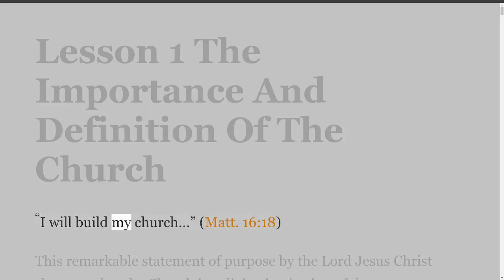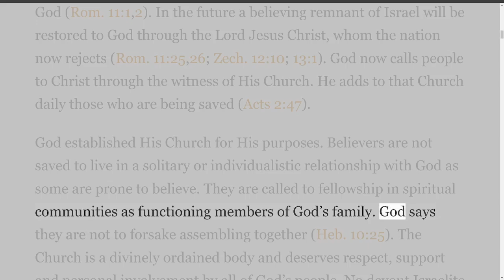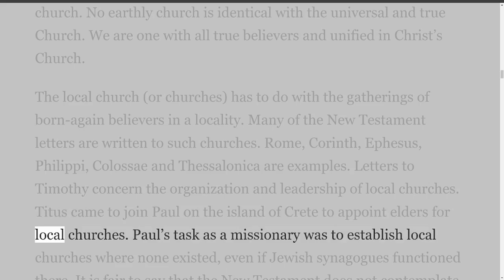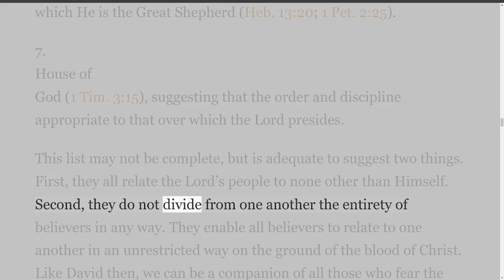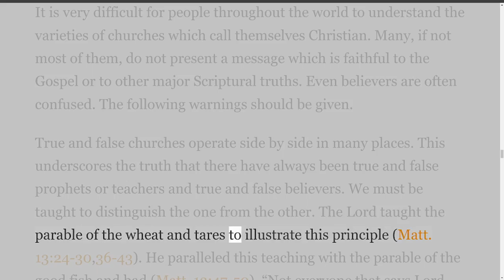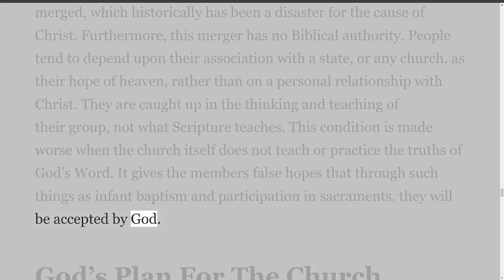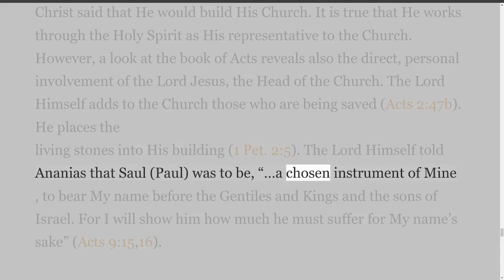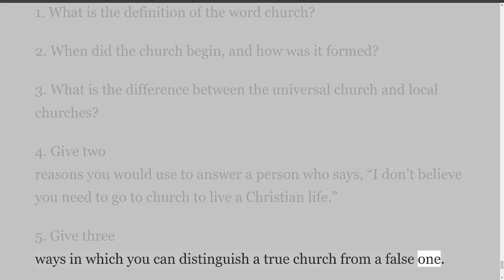Lesson 1 The Importance And Definition Of The Church, By Jean Gibson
The Writings of Jean Gibson.
The Dynamic Church.
How To Get The Most Out Of This Course. Watch these videos or read all documents found at:
Your study of “The Dynamic Church” will be the most profitable if you give heed to the following guidelines for personal preparation and class participation.
Personal Preparation Before Class
Set aside adequate time each week for the completion of your homework. You should take the following steps for each lesson:
1.
Pray To God. Ask Him to help you understand and apply His word. Let your prayer be: “Open Thou mine eyes, that I may behold wondrous things out of THY law.” (Psalm 119:18).
2.
Read The Notes. Underline important thoughts and anything that you do not understand or about which you have questions. Look up key Scripture references and read them from a modern translation.
3.
Answer The Study Guide Questions. After reading the notes, complete all items of the study guide. If you have difficulty with a question, pass on to the next question and return later to the troublesome question.
Author’s Note: The terms church and/or assembly can be used interchangeably for the purpose of this study.